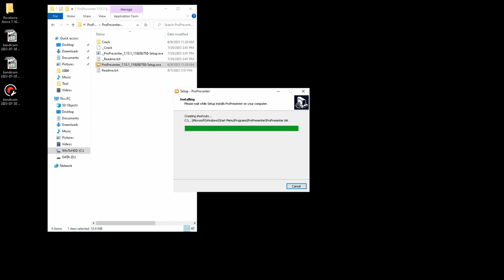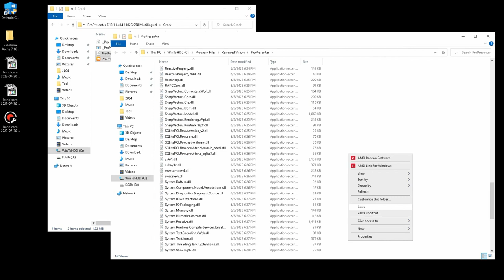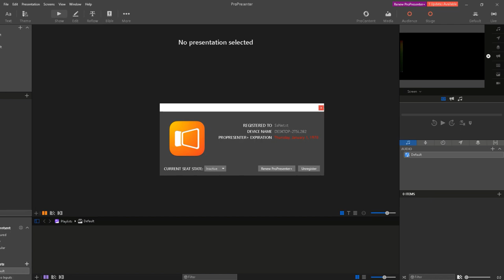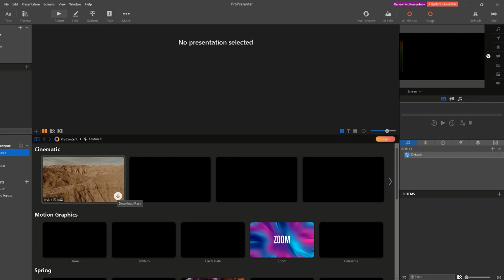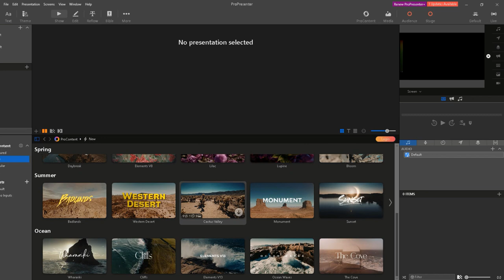ProPresnter 7.13 Windows [ElementPik.com]